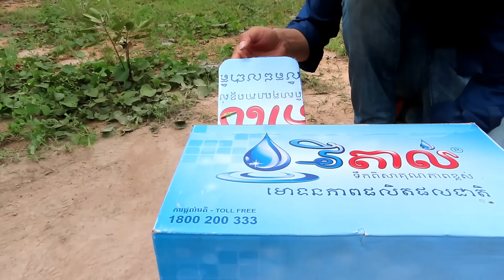Best Quick Bird Trap Using Vital Cardboard Box And Woods - How To Make Bird Trap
How Do You Feel After Watching My Video​ ?